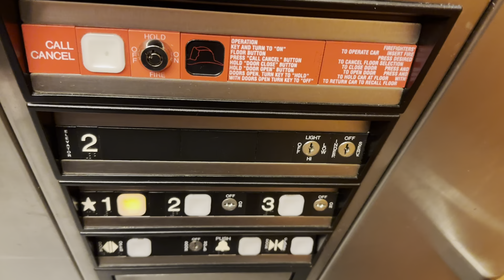Dover Impulse Oildraulic Elevator 2 @ Fairfield Inn & Suites (Airport) - Denver CO